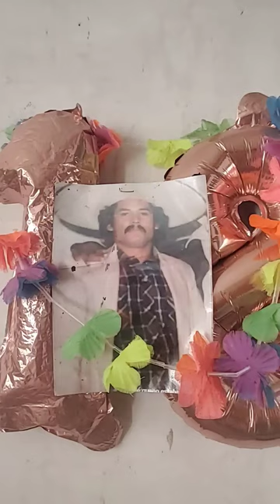11 de marzo de 2024